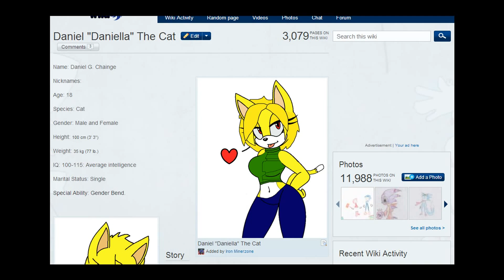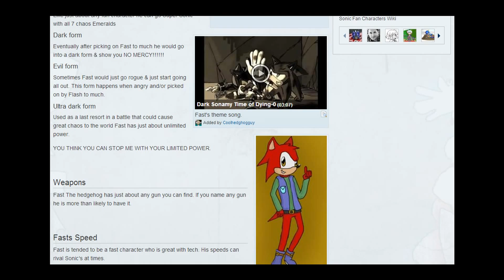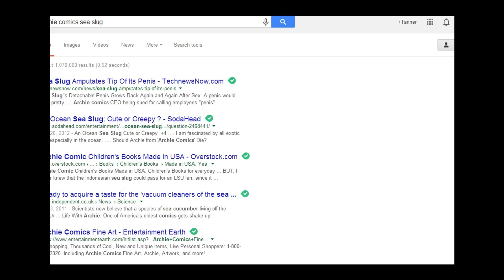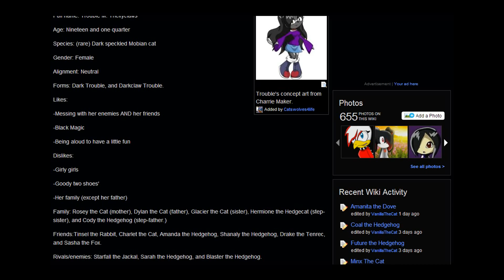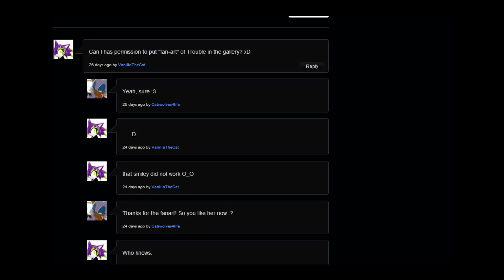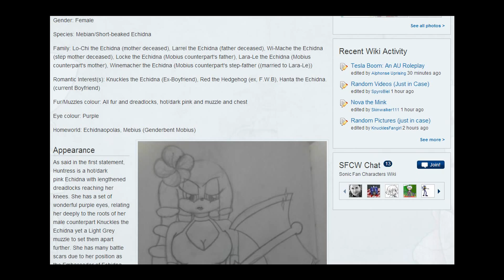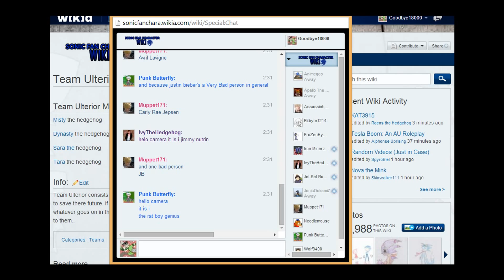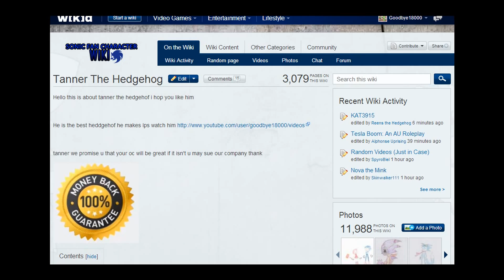Let's Read The Sonic Fan Character Wiki - Part 5 - The Conclusioning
Two years ago I did a video that still get stupid amounts of views to this day with everyone clammouring asking for more.
The truth comes out today. Give it a watch and find out.